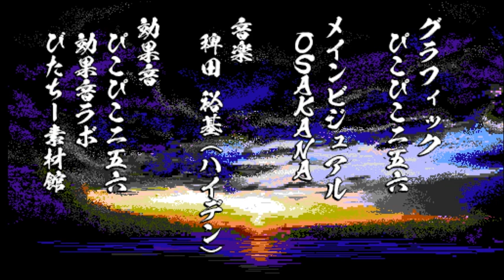Shinobi non Grata BGM集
00:06　オープニング
00:36　第一章
02:19　第二章
03:49　第三章
05:29　第四章
06:48　最終章
08:22　ボス戦
09:22　ボス戦前会話シーン
10:16　アギト戦
11:39　エンディング

再生リスト「8bit忍者アクション Shinobi non Grata」